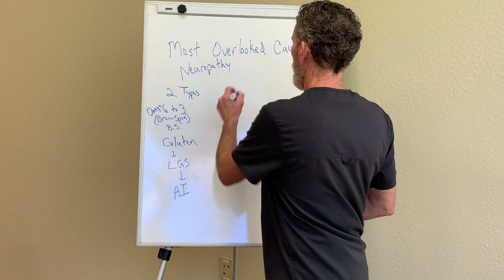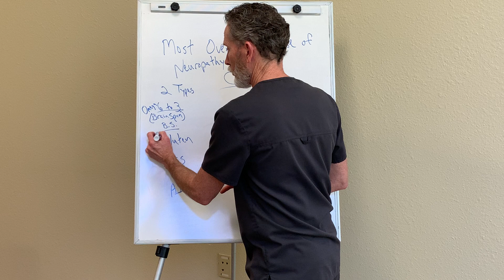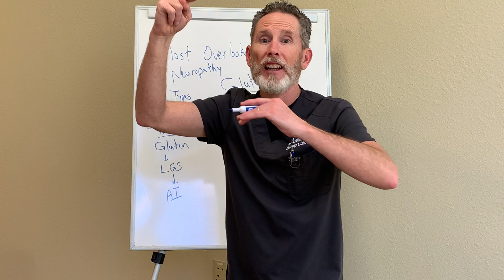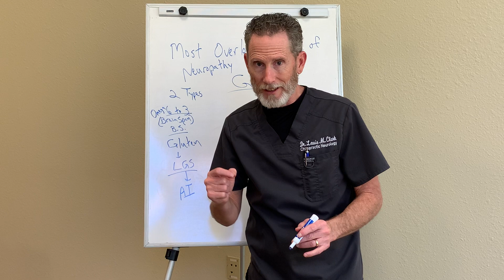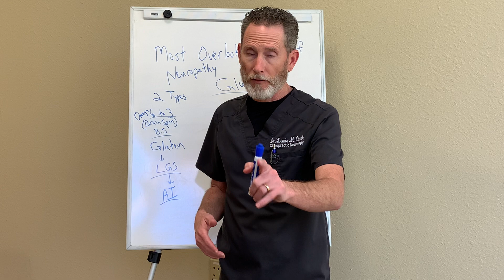The Most Overlooked Cause of Peripheral Neuropathy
The Number One Overlooked Cause of Neuropathy - Gluten.
Which also happens to be the number one CAUSE of neuropathy!
Learn more in this video as Dr. Clark breaks down exactly what gluten is and how it can aggravate the current neuropathy condition someone may have.

At Clark Chiropractic, our purpose is to provide you the most complete healing experience possible!

In our office we strive to determine the cause of the problem and base our treatments accordingly rather than focusing only on the symptom. Our patients are treated structurally, neurologically, and nutritionally.

Back Pain:
Maybe you spend most of your days sitting upright at work, and when the time comes to clock out it feels like someone’s been working their own 9-5 on your back!
Back pain can dehabiliate you and lessen your quality of life – making even the smallest household chores feel like grueling tests. If you find yourself dealing with painful back problems, a back pain chiropractor can get you back on track for optimal living!

Neck Pain:
Do you find yourself waking up with a stiff neck every morning? Have you lost some or all of your mobility when it comes to turning your head?
These problems are too deep to chalk up to simply sleeping wrong. If you’re suffering from chronic neck pain, your FIRST call should be to the neck pain chiropractors of Clark Chiropractic and Wellness!

Shoulder Pain:
Do you find yourself in constant pain when reaching for something on the top shelf?
Does something as simple as putting on your shirt in the morning cause you to wince?
If routine tasks have started to leave you in agony, it’s time to seek some shoulder pain treatment. Your FIRST call should be to the chiropractic team at Clark Chiropractic and Wellness.

Knee Pain:
Do you find yourself limping over to your bathroom when you climb out of bed in the morning?
Have you lost the ability to workout because of a bad knee?
Knee pain can debilitate you and impact your ability to complete even the most routine tasks. If you’re constantly dealing with painful knee problems, it’s time to seek out knee pain treatment. A chiropractor from Clark Chiropractic and Wellness can provide a knee pain chiropractic adjustment to get you back on track!

Spinal Subluxation:
Are you feeling constant pain in your neck or back?
Spinal subluxation can dehabiliate you and lessen your quality of life – leaving you feeling like your body has been through a fierce battle after the smallest everyday tasks. The only way to know for sure if you’re suffering from spinal subluxation is to visit an expert chiropractor in the Kingwood area.

Peripheral Neuropathy:
A peripheral neuropathy is a problem with the nerves that carry information to and from the brain and spinal nerves. This can produce pain, loss of sensation and inability to control muscles.
7 Signs of Peripheral Neuropathy:
- Numbness
- Burning Hand or Feet
- Cramping
- Sharp Electric Pain
- Pain When Walking or Holding Objects
- Difficulty Sleeping From Leg Discomfort
- Prickling/ Tingling Feelings

Headaches & Migraines:
Headaches and migraines can rob you of you livelihood and severely decrease your quality of life. Pain medications simply mask the discomfort and can have adverse long-term consequences. The best way to conquer your pain is by visiting an experienced chiropractor in Kingwood TX for headaches.

Sciatica Treatment:
Sciatica is one of the most common, but often misunderstood, types of pain. If you feel like you’re a candidate for sciatica treatment – you’re not alone. Nearly 40% of people will experience some sort of sciatica throughout their lifetime.

Carpal Tunnel:
Have normal, everyday tasks such as typing become painful exercises?
You may be suffering from carpal tunnel syndrome – a condition affecting thousands of people worldwide every year. The only way to know for sure if you’re suffering from this condition is by seeing a chiropractor for carpal tunnel.

We encourage anyone suffering in these categories to reach out to our office and schedule a Free Consultation as soon as possible.

562 Kingwood Dr.

We are ready to serve you and want to help you Live Life Well.